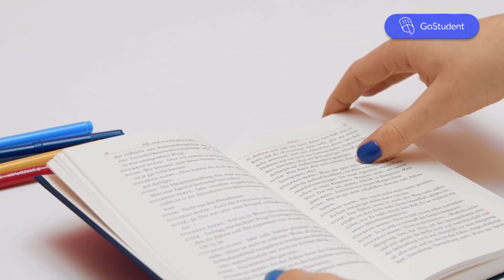Give it a try, it’s DIY! Let’s make a kawaii bookmark | How to make a kawaii bookmark?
In our GoStudent DIY video series, you'll find fun and simple DIY craft ideas to try at home with your kids.

Give it a try, it's DIY!